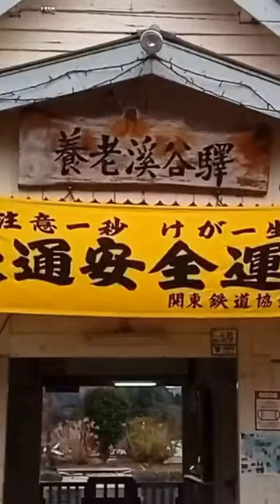@養老渓谷駅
@養老の滝で有名な所です、養老渓谷駅がいいですね